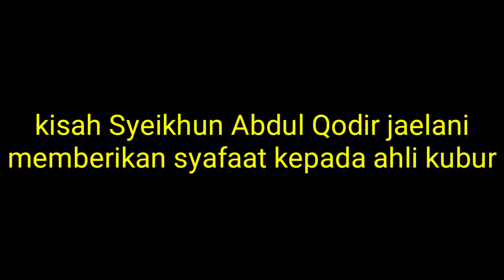Kisah Syekh Abdul Qodir jaelani memberikan syafaat kepada orang yang sudah mati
Pada hari itu tidak berguna syafaat, kecuali (syafaat) orang yang Allah Maha Pemurah telah memberi izin kepadanya, dan Dia telah meridai perkataannya. " (QS.Thaha : 109 )
Para Nabi di hari kiamat kelak akan memberikan syafaat mereka, yang lalu disusul oleh para Ulama, kemudian para Syuhada’ (mereka yang mati di jalan Allah).(Sunan Ibnu Majah 2hal: 1443/ 4313)
Al Allamah Al Musnid Habib Umar bin Hafidz ketika lawatannya ke Inggris menuturkan , ada seorang yang hidup di masa Qutb Rabbani Syeich Abdul Qadir Al Jaelani.
Ketika orang itu meninggal dunia dan di kuburkan, orang-orang yang berada di sekitar pekuburan mendengar jeritan, lolongan orang itu dari dalam kubur.
Para sahabat (murid-murid) syeich Abdul Qadir Al Jaelani bercerita kepadanya, dan segera syeich Abdul Qadir Al-Jaelani menghampiri kubur tersebut.
Masyarakat menyaksikan dan memohon kepada beliau agar memohon kepada Allah subhanallahu wata`ala agar hukumannya di angkat.
Kemudian Syeich Abdul Qadir Al Jaelani bertanya kepada para sahabat-sahabatnya:
“Apakah ia salah satu dari sahabatku (muridku)?”
Mereka menjawab: “Bukan wahai syeikh”……
Lalu beliau bertanya kembali :
“Pernahkah kalian melihatnya hadir pada salah satu majelisku?”
Mereka menjawab : “Orang itu tidak pernah menghadiri majelismu.”
Asy-Syeikh Abdul Qadir bertanya lagi :
“Pernahkah ia masuk ke salah satu masjid dengan tujuan untuk mendengarkan ceramahku, atau shalat di belakangku?”
Mereka menjawab : “Tidak pernah , ya syeikh..!”
Lalu Asy-Syeikh Abdul Qadir bertanya lagi :
“Pernahkah aku melihatnya?”
“Apakah ia pernah melihatku?”
Mereka menjawab : “Tidak ya syeikh….!!”
Lalu salah seorang dari mereka berkata: “namun, wahai syeikh, aku pernah melihatnya melintas di suatu jalan setelah engkau dan para sahabatmu baru saja selesai dari majelis, dan ia melihat jejak jalanmu” (di masa itu Asy Syeikh Abdul qadir Al Jaelani bila berjalan dengan rombongannya , dengan mengendarai kuda, hingga menimbulkan debu-debu yang mengepul di udara, orang akan segera tahu..wah..konvoi Asy Syeikh Abdul qadir Al Jaelani barusan lewat nih)
Lalu Asy-Syeikh Abdul Qadir Al Jaelani menengadahkan tangannya kepada Allah subhanallahu wata`ala seraya berdo`a :
“Ya Allah, orang ini adalah orang yang pernah melihat debu jejak jalan kami selesai majelis, jika Engkau mencintai kami Ya Allah…., kami memohon kepada-Mu berkat kecintaan-Mu kepada kami untuk mengangkat hukuman serta siksaan pada hamba ini.”
Seketika itu juga, jeritan dari dalam kubur terhenti. Subhanallah
Baru melihat debunya saja , seorang Wali Allah qutb rabbani As-syeikh Abdul qadir al Jaelani memberikan syafaat di alam kubur, bagaimana dengan para sahabatnya (muridnya) yang siang dan malam menghadiri majelis-majelis beliau, mengenal dan mencintainya.
SYEKH ABDUL QODIR AL JAILANI AL HASANI DIBERI BUKU DAFTAR UNTUK MENCATAT MURID-MURIDNYA SAMPAI HARI KIAMAT